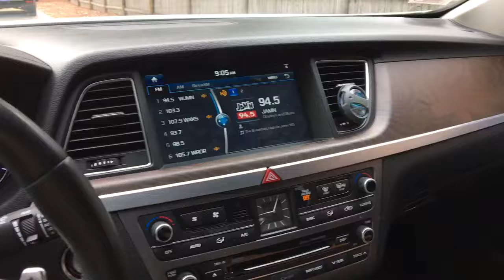My New Genesis Reveal Teaser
I finally rejoin the Genesis family with the addition of my all new Genesis sedan.  It is Casablanca White with Ultimate package.  This is the 3.8L V6 with AWD (for the bad NE winters). I almost opted for the 5.0 but I feel like the V6 has plenty of power still.  I traded my base 2014 WRX for an insanely loaded car and couldn't be happier.  Many mods in her future including springs, wheels, and upgraded rotors and pads.